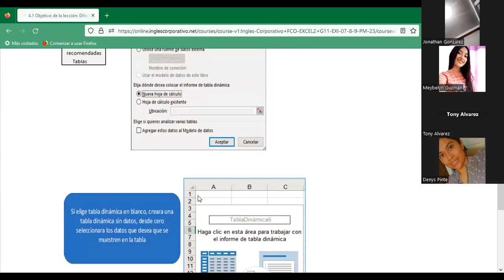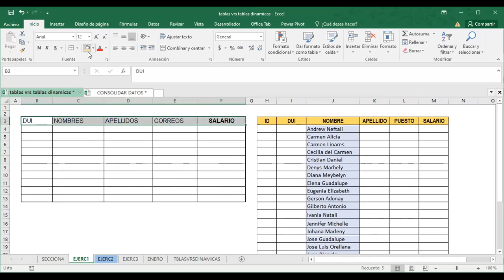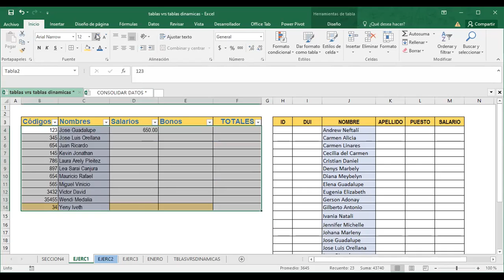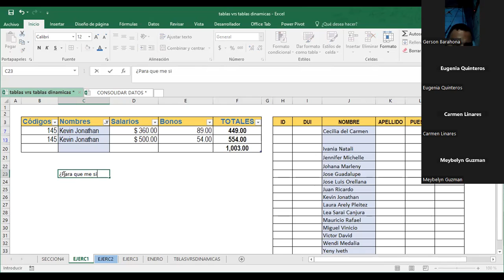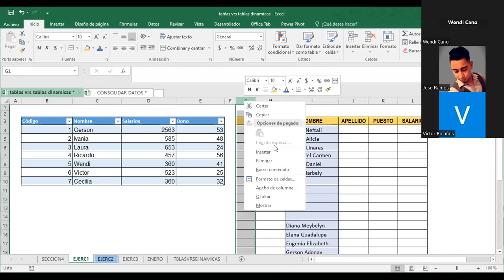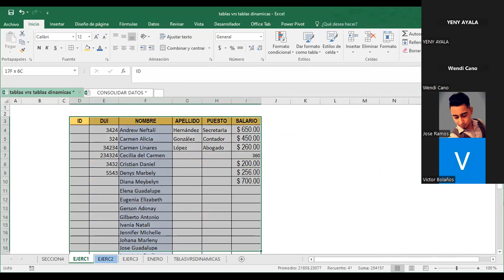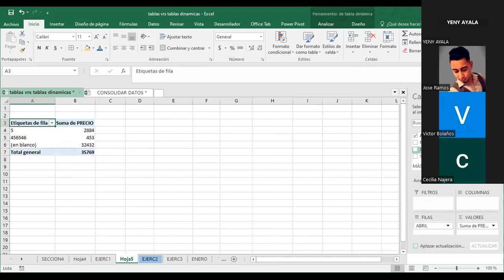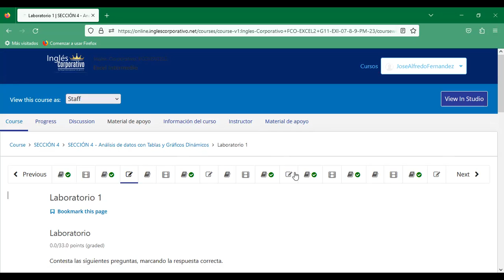Sesión16-21-08-23-Fernández-Diferencias entre tablas básicas y dinámicas